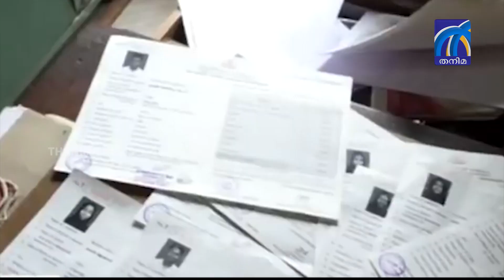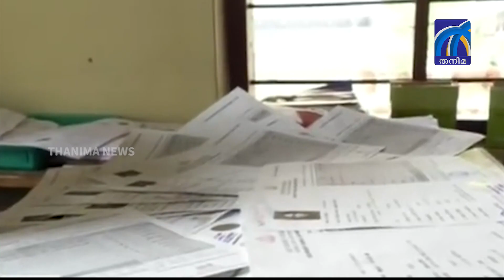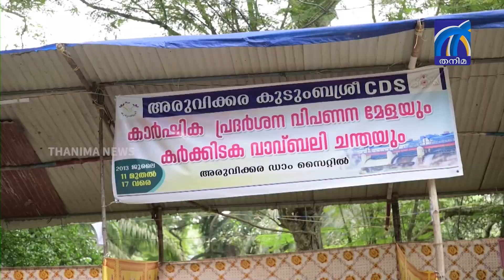PRIME NEWS 15-07-2023